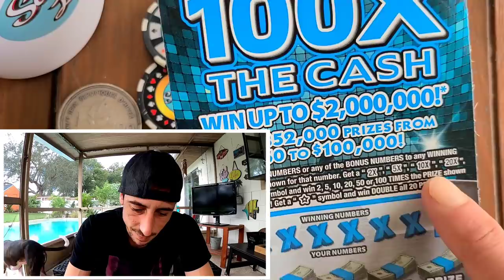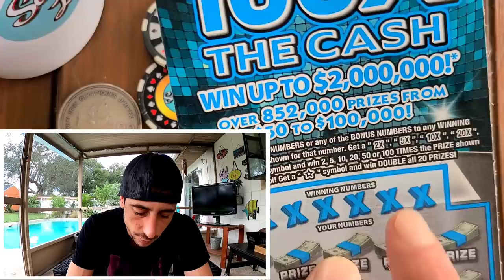⚠️100X SYMBOL⚠️ On the 100X Ticket💰💥🚀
I found the 100X Symbol on the new 100X the cash scratch off ticket from the florida lottery!!!
This ticket is doing me so well!!!Goodluck guys and thanks for stopping by!